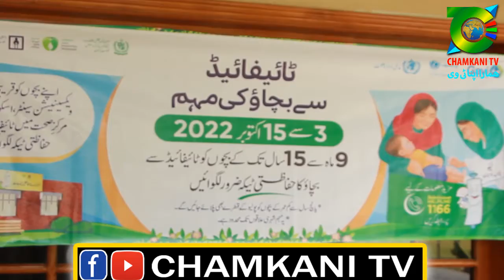Chairman Chamkani Tehsil Arbab Umar inaugurated the Typhoid Vaccination Campaign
Chairman Chamkani Tehsil Arbab Umar inaugurated the Typhoid Vaccination Campaign/چیئرمین تحصیل چمکنی ارباب عمر نے ٹایئفایڈ ویکسینیشن مہم کی افتتاح کی
arbab umer